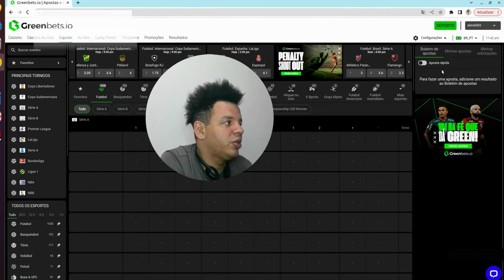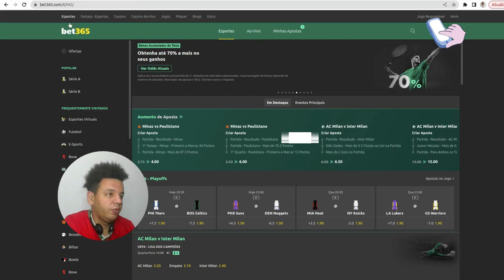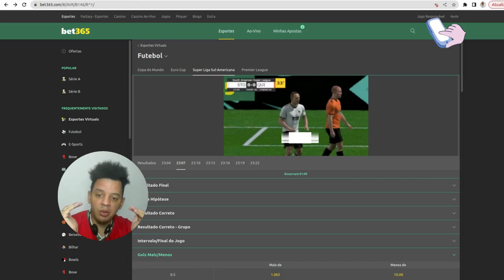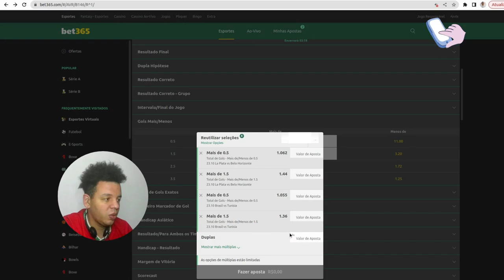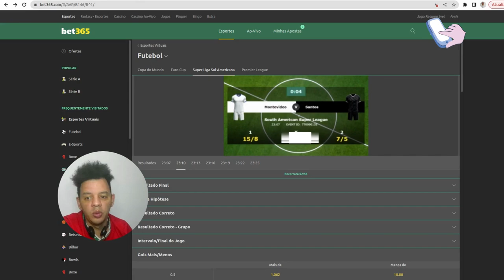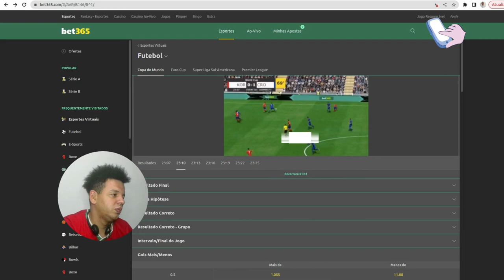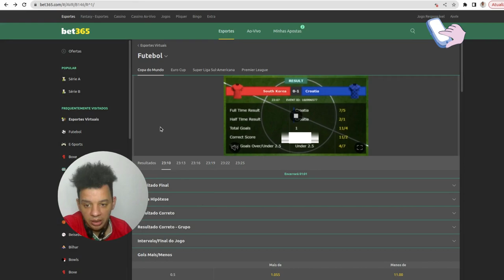Aposte com Segurança: Como Garantir que Só Perderá se o Jogo Ficar zero a zero.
Você já se arrependeu de ter feito uma aposta arriscada que acabou te fazendo perder dinheiro? Neste vídeo, vamos te ensinar uma tática para apostar com mais segurança. Vamos mostrar como fazer uma aposta em que você só perde se o placar final for 0x0.